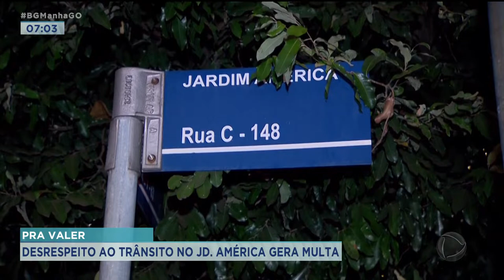PRA VALER: DESRESPEITO AO TRÂNSITO NO JD. AMÉRICA GERA MULTA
AS MUDANÇAS NO TRÂNSITO DO JARDIM AMÉRICA JÁ COMEÇARAM A VALER HÁ 12 DIAS. ESSE PRIMEIRO MOMENTO FOI DE CARÁTER EDUCATIVO. AGORA, QUEM COMETER ALGUMA INFRAÇÃO VAI SER MULTADO.